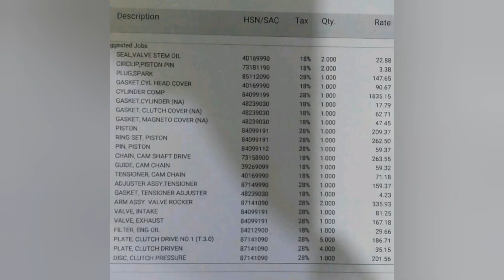Gixxer sf engine knocking problem solved & details of parts changed in service center